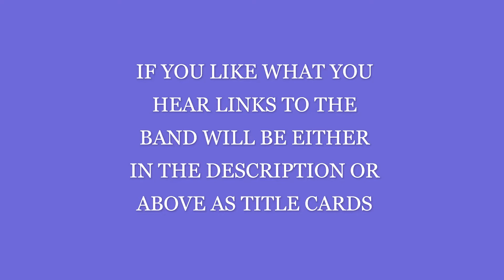FFO: LEFT TO SUFFER, CRYSTAL LAKE: DREAMEATER- COLD ALBUM REACTION REVIEW